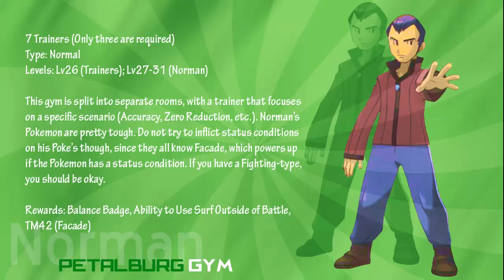Pokemon Emerald Randomized - Episode 20 - A Family Affair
More like a reunion of sorts